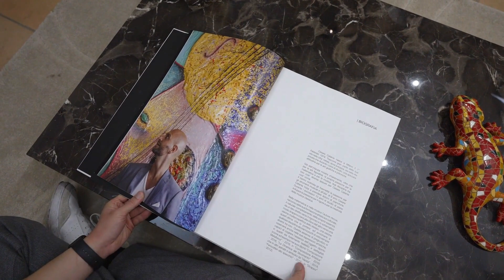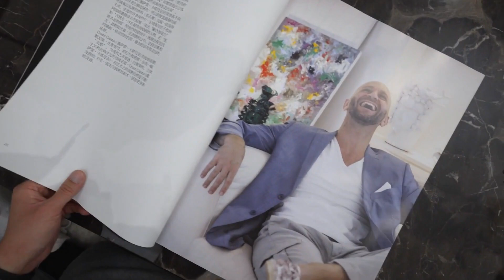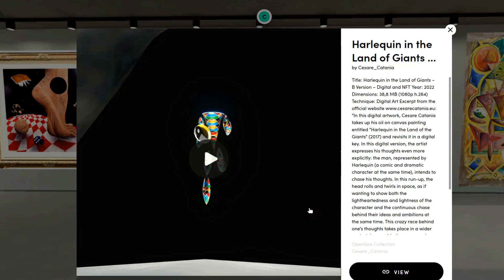The secrets of Cesare Catania's art: let's learn to get emotionally involved by art! - Libero TV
The secrets of Cesare Catania's art: let's learn to get emotionally involved by art! - Libero TV (April 2022)

In this video the artist Cesare Catania tells the secrets of his art to the microphones of Libero TV.